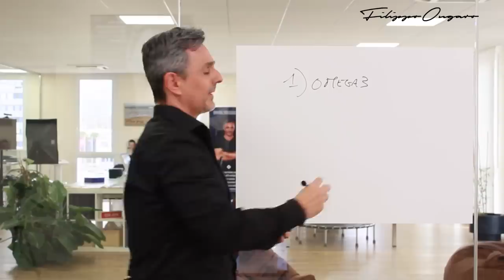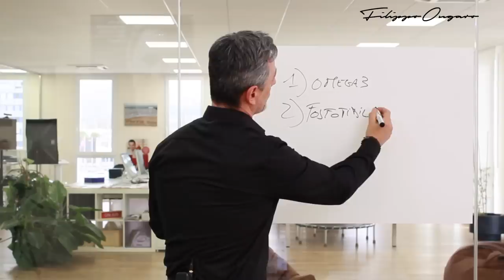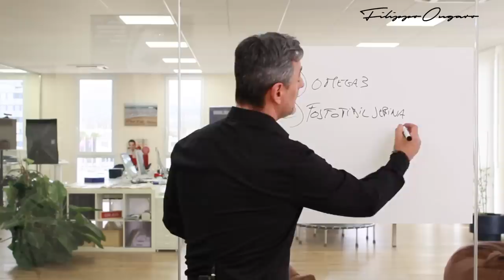I 3 Integratori che Aiutano la Memoria e la Concentrazione | Filippo Ongaro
Se vuoi un consiglio personalizzato rivolgiti ai nostri partner FARMACIE SPECIALIZZATE

Non ci sono, come al solito, rimedi miracolosi per avere una memoria di ferro o guarire da malattie degenerative gravi come l'Alzheimer, ma alcuni integratori che possano aiutare a migliorare la concentrazione e la memoria esistono.

Ho selezionato i più efficaci e importanti e sono questi:
1) Omega3
2) Fosfotidilserina
3) Bacopa Monnieri

Nel video ti racconto le caratteristiche di ognuno di questi integratori e dove trovarli.

Le informazioni contenute in questo video sono puramente divulgative.

Memoria e concentrazione sono tra le espressioni più fondamentali della funzionalità del nostro cervello.

La memoria in particolare è una funzione a cui fai continuamente riferimento per decidere le prossime mosse ed è molto legata ad alcuni comportamenti importanti, come le decisioni alimentari.

Allo stesso modo, la concentrazione è la capacità di focalizzare la potenza del cervello su un compito specifico per riuscire a portarlo a termine al meglio.

Forse proprio per questo motivo a tutti noi fa piuttosto paura l'idea di perdere la memoria e le capacità cognitive, e di avere una mente che funziona via via in maniera meno efficace.

Siamo tutti spaventati dalla prevalenza così forte di malattie neurodegenerative, come il morbo di Alzheimer e la demenza senile, ma a volte ci sfuggono anche le primissime avvisaglie di un cervello che funziona in maniera leggermente meno efficiente.

Quando facciamo fatica per esempio a portare a termine dei compiti quotidiani o memorizziamo sempre meno informazioni oppure che la concentrazione è diventata difficile da gestire, qualche integratore alimentare potrebbe avere un effetto positivo.

Voglio sottolineare subito che nessuno di questi integratori ha un effetto miracoloso e tantomeno nessuno di questi integratori rappresenta una cura per certe patologie (come l'Alzheimer o la demenza senile), però esistono degli studi in letteratura che dimostrano che un qualche aiuto nell'ottimizzare le capacità cognitive e la memoria effettivamente ce l'hanno.

Ho selezionato tre integratori sui quali esiste una discreta evidenza dell’efficacia nel supporto a gestire problematiche di questo tipo.

1️⃣ Il primo di questi sono gli omega-3.

Gli omega-3 sono stati oggetto di ricerche in vari ambiti, il più tradizionale dei quali è la gestione dell'infiammazione in relazione alle patologie cardiocircolatorie; questi integratori non curano queste malattie, ma c'è sicuramente un effetto di stabilizzazione della placca aterosclerotica e di riduzione dell'infiammazione.

Tra gli acidi grassi omega-3 più importanti, ti cito l'acido eicosapentaenoico (EPA) e l'acido docosaesaenoico (DHA).

✅ In genere si parte dal presupposto che un grammo di olio di pesce è sufficiente a generare questo tipo di effetto.

2️⃣ Secondo integratore è la fosfatidilserina (PS).

La fosfatidilserina è un fosfolipide presente nel cervello dove aiuta nei processi di memorizzazione e nella trasmissione dell'informazione a livello neuronale, ma ha anche un importante effetto indiretto, che è quello di contrastare l'azione del cortisolo, l'ormone dello stress che è particolarmente dannoso a livello dell'ippocampo, una delle aree del cervello che è preposta alla memorizzazione.

✅ La fosfatidilserina può avere più di un effetto protettivo e gli studi ci orientano verso un dosaggio di 200-400 mg al giorno.

3️⃣ La terza sostanza più che un integratore è di un fitoterapico, che si chiama Bacopa Monnieri. ed è una pianta tipica della medicina ayurvedica, dove viene chiamata Brahmi. Viene quindi utilizzata nella medicina tradizionale indiana eon un effetto piuttosto selettivo sui processi cognitivi e sulla memoria.

✅ Stiamo parlando di 300-400 mg al giorno con la regola, ma questo devo dire vale sostanzialmente per tutti e tre le sostanze, che gli effetti richiedono tempo per essere generati quindi non stiamo parlando di una somministrazione saltuaria o limitata nel tempo, ma piuttosto di una terapia continuativa.

Non da ultimo ricordati sempre che il cervello è in grado di reagire agli stimoli in maniera continuativa ed è un organo altamente allenabile: sempre di più si parla di neuroplasticità, per far capire quanto il cervello si adatta agli stimoli che gli arrivano.

Uno stimolo importante che viene prima degli integratori è quello alimentare (si sa per esempio che c'è una connessione piuttosto stretta tra problematiche legate alla gestione della glicemia e l'Alzheimer).